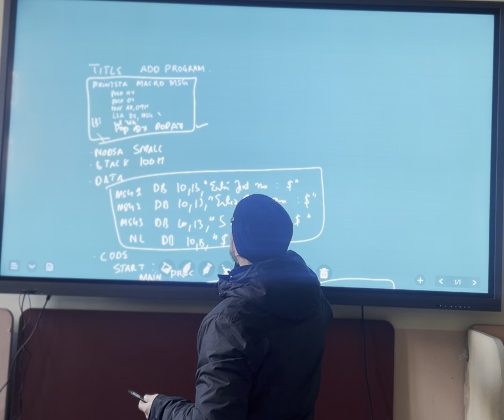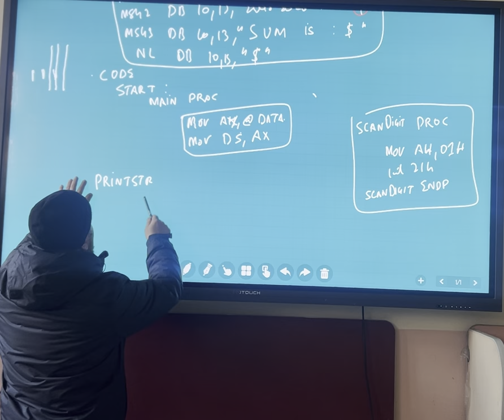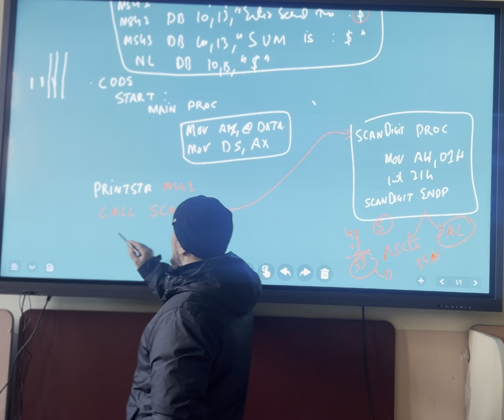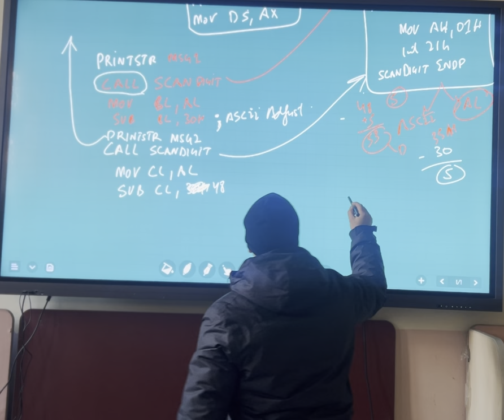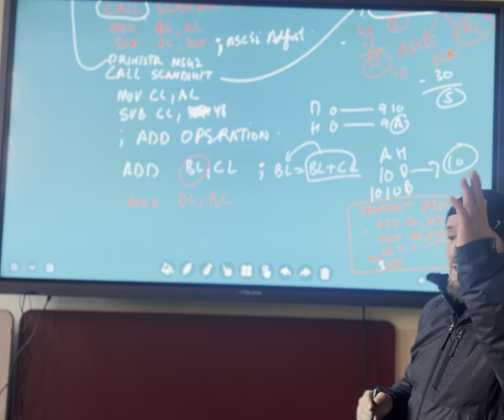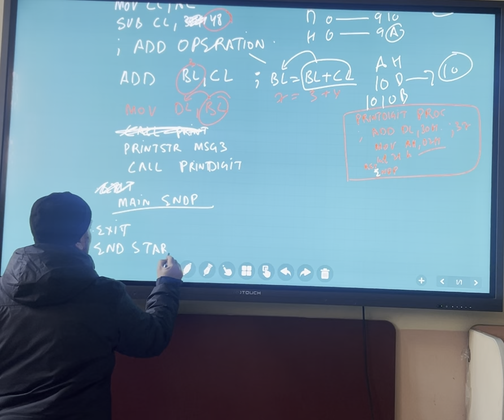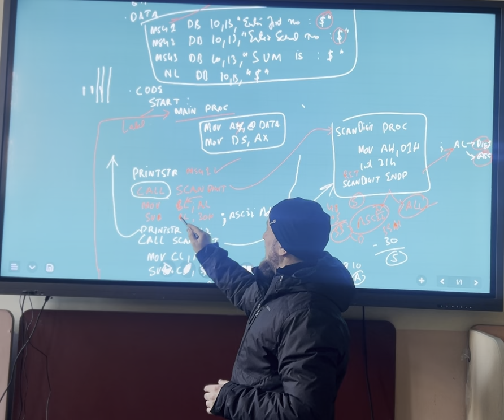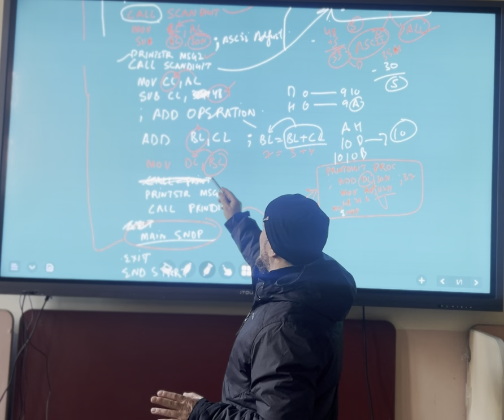Add two numbers in 8086 ALP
MCA-ist sem